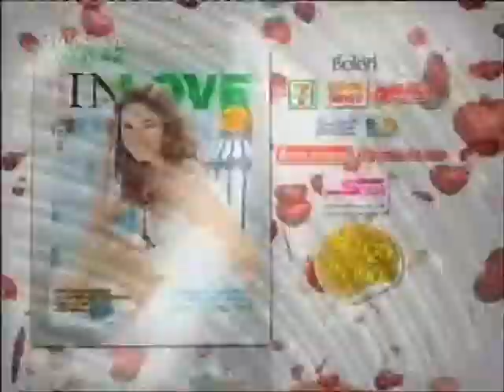มวยรายวัน150455เบรก3